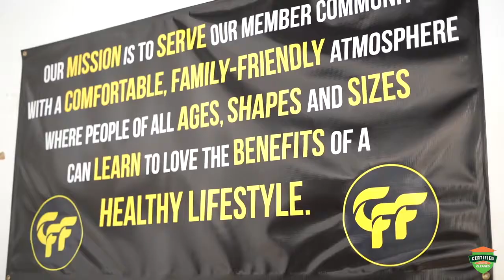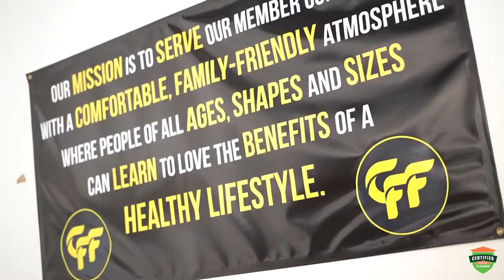Chelsea Family Fitness | Certified: SERVPRO Cleaned Testimonial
A new standard of clean means taking proactive steps to ensure people who enter your business feel comfortable and safe. Hear from Sabrina and Wes, owners of Chelsea Family Fitness, and what they have to say about being Certified: SERVPRO Cleaned.